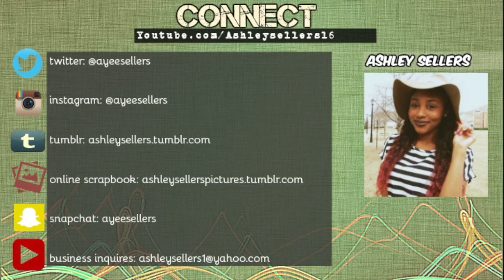TIPS FOR GROWING LONG & HEALTHY HAIR!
OPEN ME!!!

Hey guys, a lot of people ask me how I get my hair so long so I hope you find my tips helpful!! Remember, all hair is good hair as long as it's healthy hair!

Companies that want me to review/would like to send any hair/products/etc.

OFFICIAL SOCIAL MEDIA (ALWAYS UPDATED):

Facebook(ONLY PERSONAL)- Facebook.com/Ashleysellers94

*OTHER SOCIAL MEDIA PAGES ARE EITHER FAKE OR INACTIVE.

LEAVE ANY VIDEO IDEAS OR VIDEOS YOU WANT TO SEE IN THE COMMENTS BELOW !!

FILMED WITH: Canon PowerShot SX50 HS
EDITED WITH: iMovie(Latest Version)